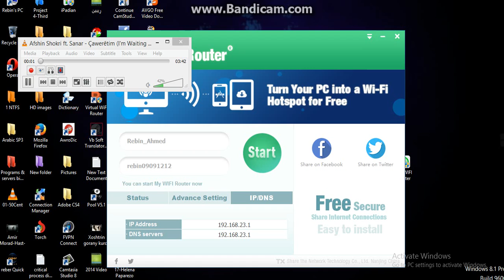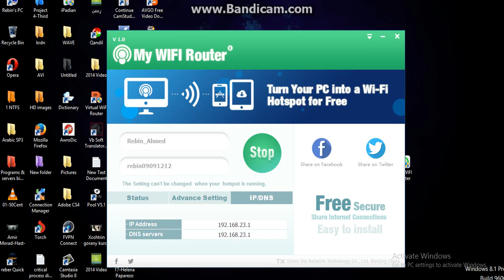Set a WiFi Router on your PC with (My WiFi Router)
WiFi Routing..

Now you do not need to buy a WiFi Router to rout an internet.Now you can download (My WiFi Router) program to route your internet with WiFi.